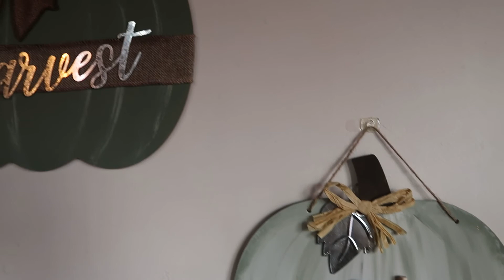Pumpkin Sign Makeovers ~ Dollar Tree DIY ~ Farmhouse Decor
In today's DIY  I am giving these pumpkin signs from the Dollar Tree a makeover.   The original signs were nice, but I wanted to give them a farmhouse look and use colors that would blend in with some of my existing decor.